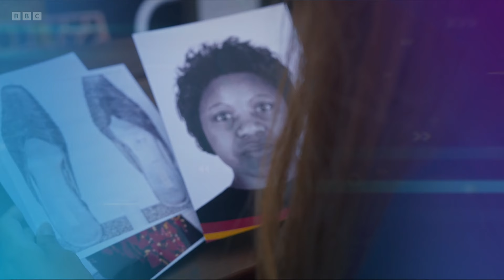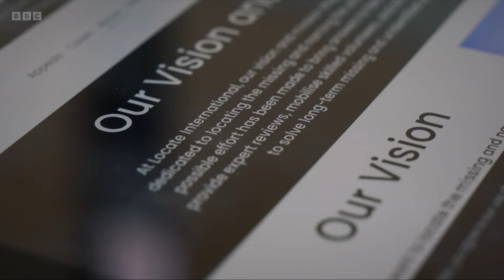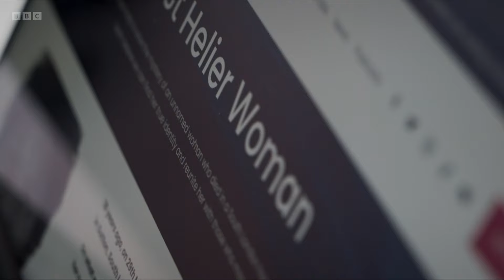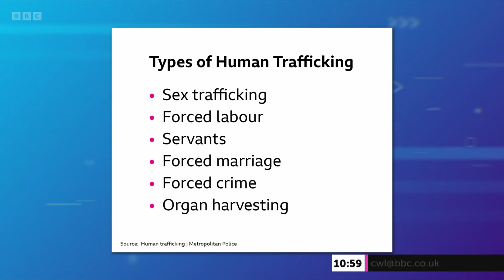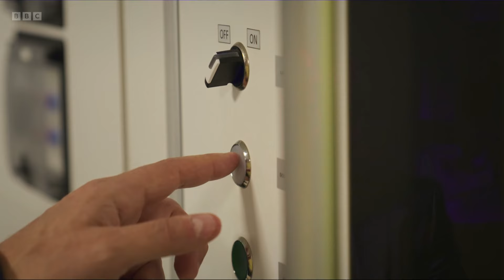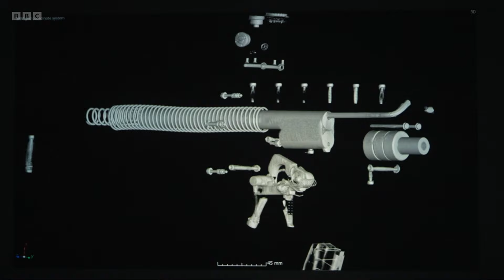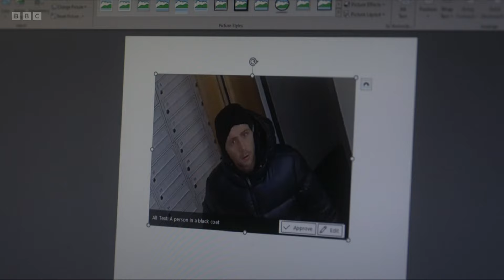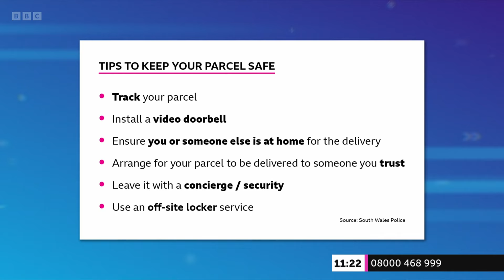Crimewatch Live - S20E04